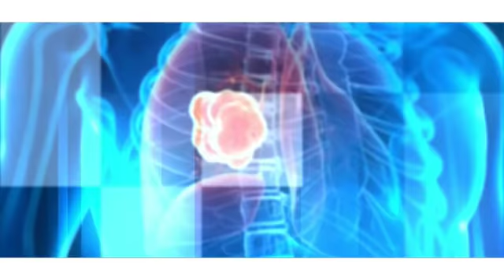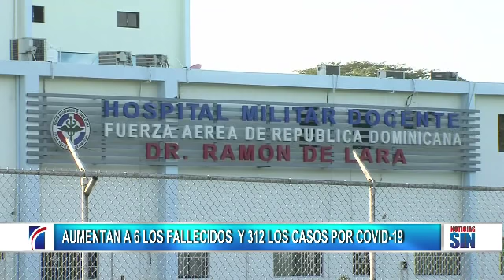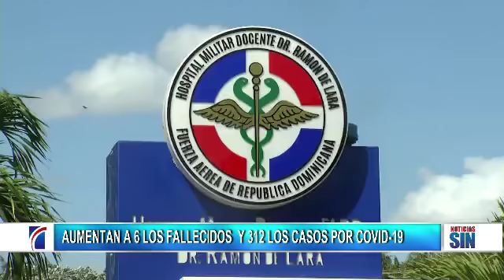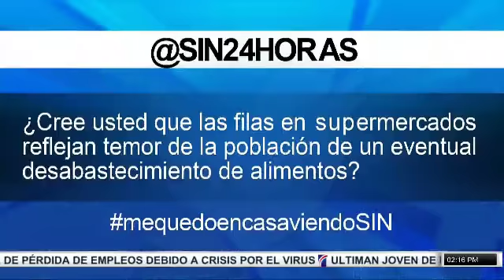PrimeraEmisión: Aumentan a 6 fallecidos por COVID-19